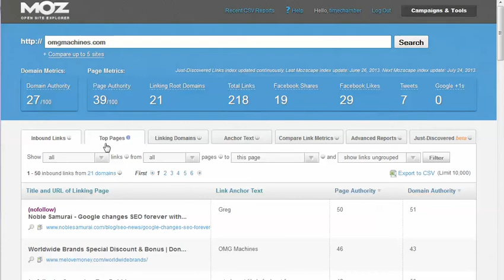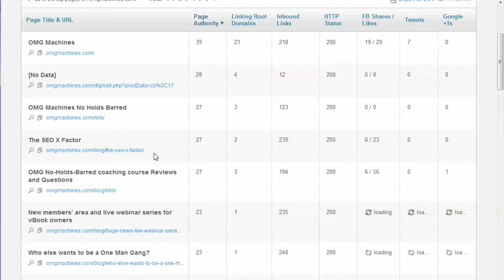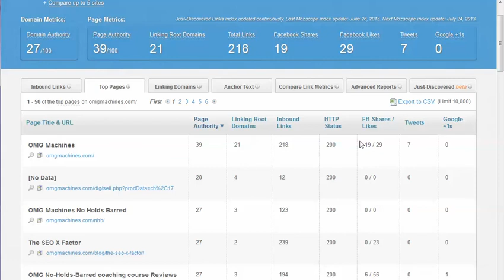Finding High PR Inner Pages On Expired Domains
Great way to get additional value from the domains you purchase.  How to use Moz to find inner page rank on expired domains.